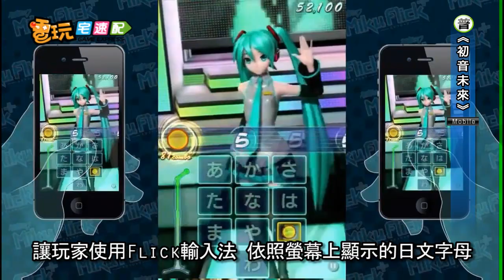電玩宅速配20120312_《初音未來》迷人魅力 行動平台玩得到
在日本超人氣的虛擬歌姬 初音未來 魅力真的無法擋，從電腦遊戲、TVGAME、大型電玩、動漫畫、卡通、玩具公仔...等領域都可以看到她的魅力，甚至初音未來的美妙歌聲，也將傳遞到行動平台上了。SEGA表示他們將推出針對行動平台所開發的遊戲《初音未來 Miku Flick》，範圍包含iOS所有的遊戲平台，讓玩家使用Flick輸入法，依照螢幕上顯示的日文字母，配合節奏輸入正確的歌詞，讓初音未來演唱美妙的歌曲，而初音未來還有多套服裝可變化造型，絕對讓玩家看了振奮精神喔。想要感受初音未來的無敵魅力嗎？趕快用你的iPhone手機或是iPad平板電腦，玩看看就知道了!!